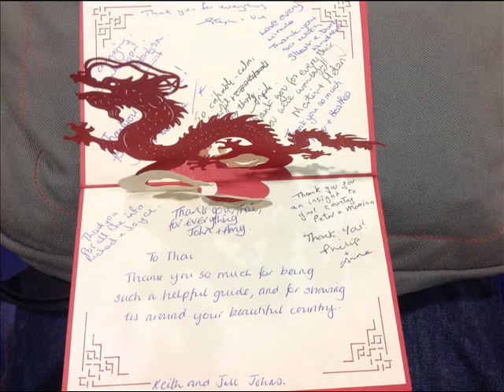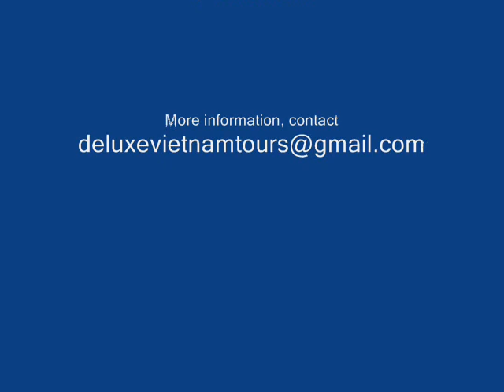South Vietnam Tours with Deluxevietnamtours.com